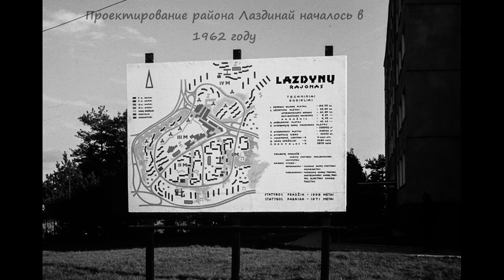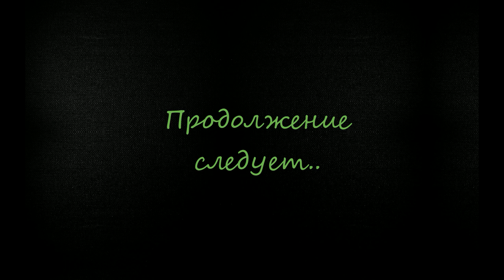Редкие фотографии района Лаздинай г. Вильнюс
Фотографии района Лаздинай г. Вильнюс 1970-е годы

Rare photos of Lazdynai district, Vilnius (Lithuania) early 1970's

Leszczyniaki, Wilno, Lata 70